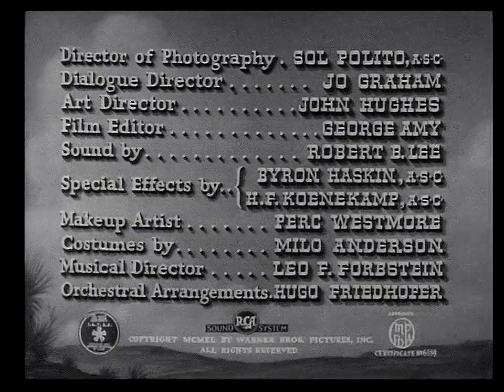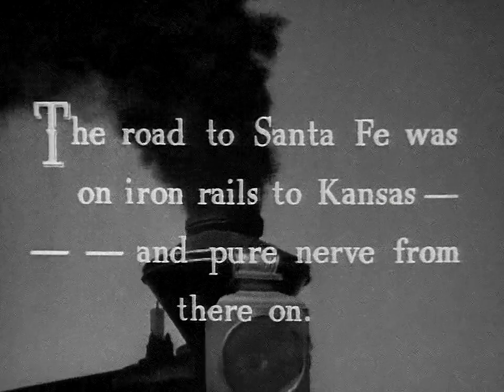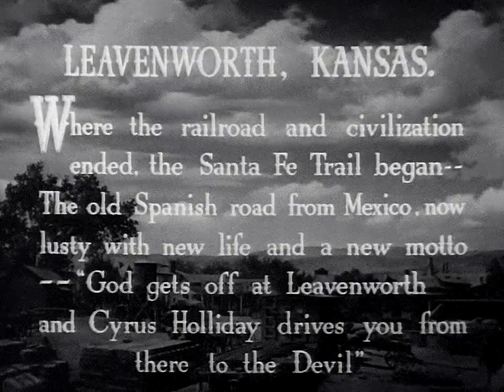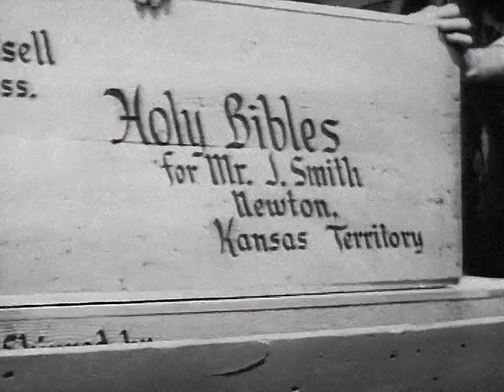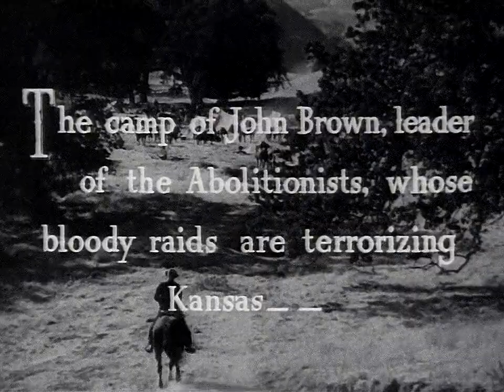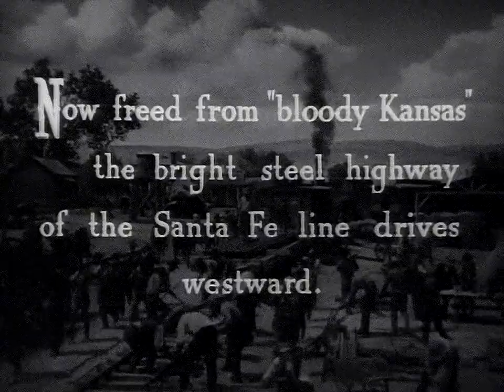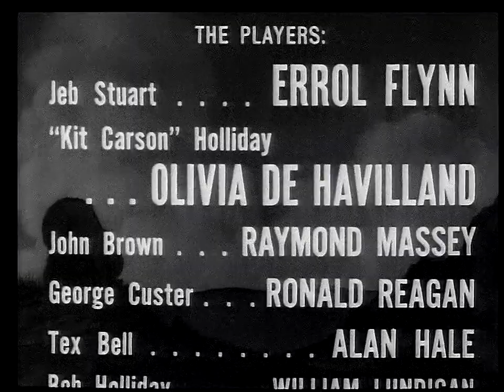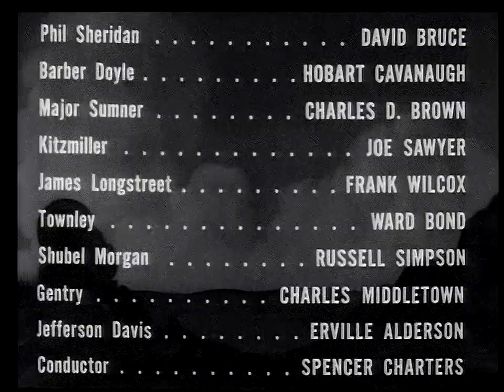Santa Fe Trail (1940) Full Movie